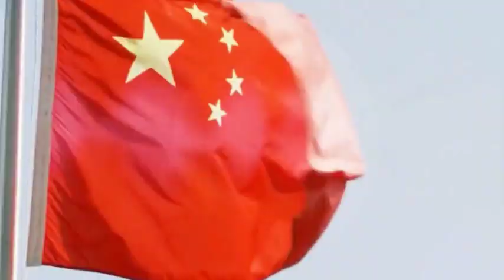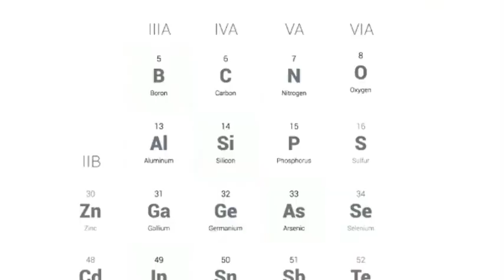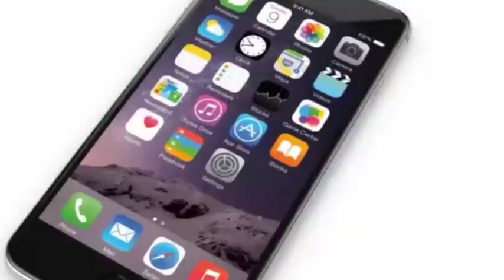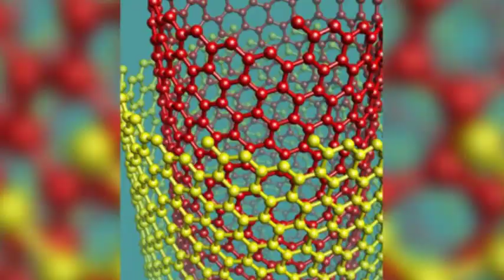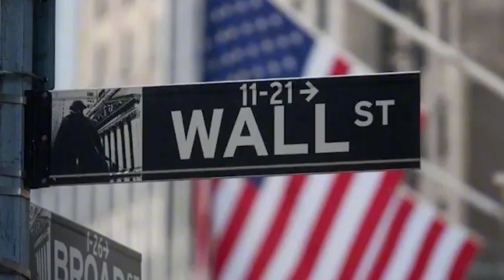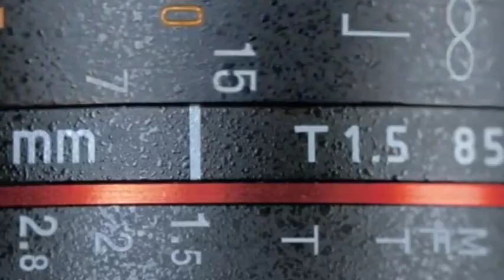China's domestic lithography machine 3nm production line has officially been put into production.